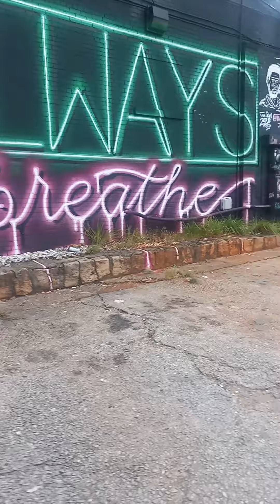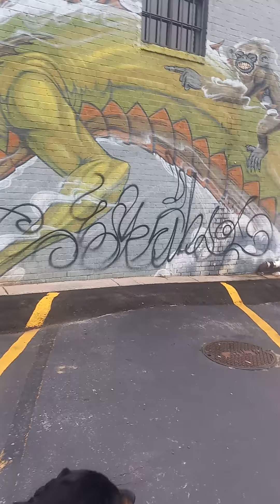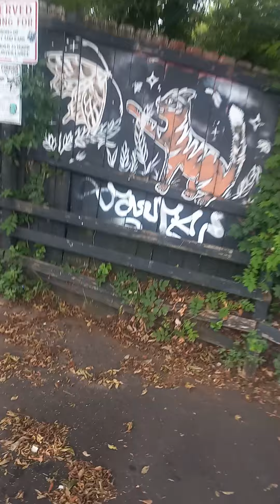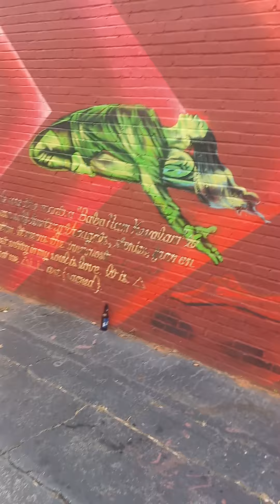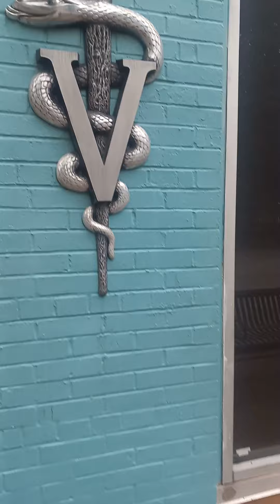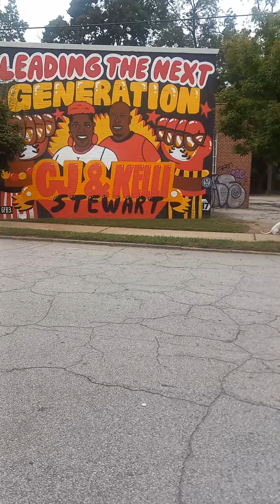East Atlanta Village exploring with dirty